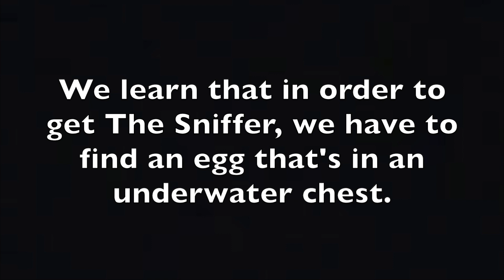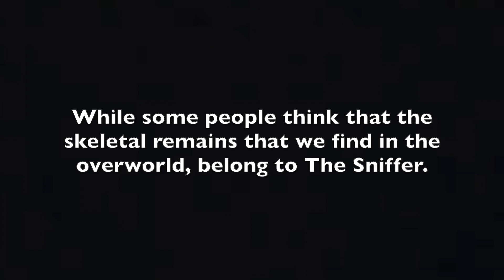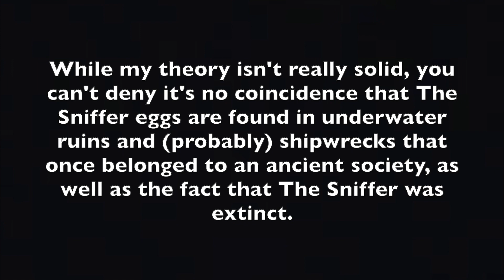Minecraft Theory | The Sad Origin Story of The Sniffer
Which mob will you vote for?